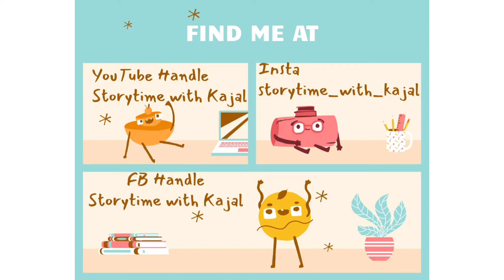Story 66 - Incy Wincy Spider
Story Created by Kajal Goswami
Rhyme - Incy Wincy Spider